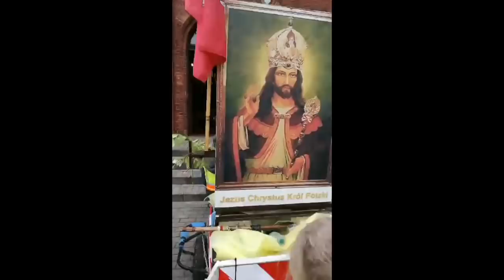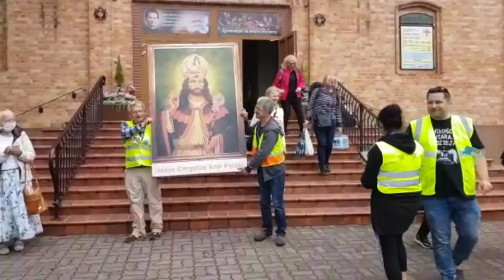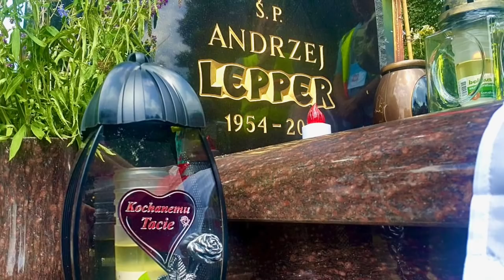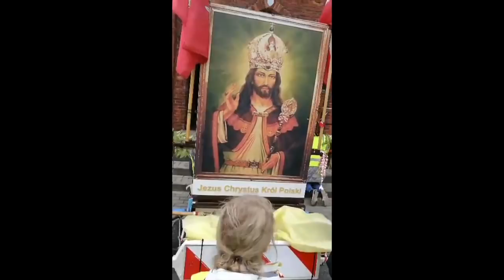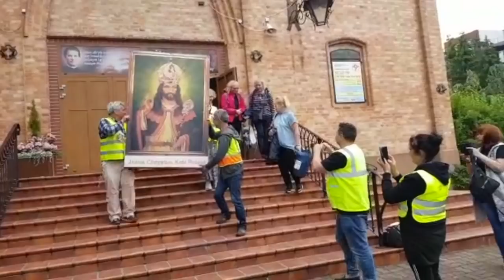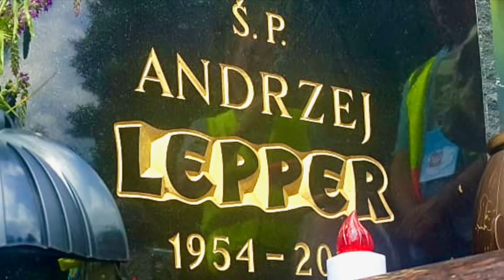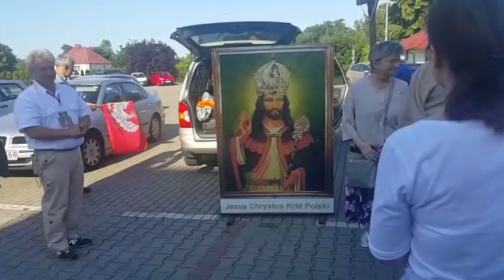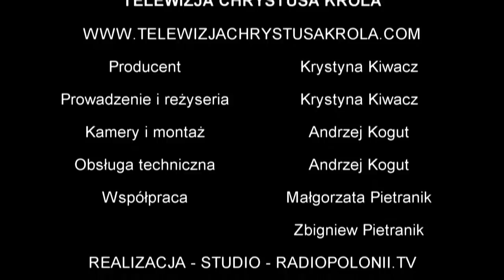Trwajmy przy Chrystusie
Zapraszamy do dołączenia się do naszej pielgrzymki. Osoby zainteresowane prosimy o kontakt ze Sławomirem Zakrzewskim pod numerem telefonu: 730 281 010

Wszelkie materiały przedstawione na kanale Telewizja Chrystusa Króla są objęte prawem autorskim i podlegają ochronie na mocy „Ustawy o prawie autorskim i prawach pokrewnych” z dnia 4 lutego 1994 r. (tekst ujednolicony: Dz.U. 2006 nr 90 poz. 631).
Kopiowanie, przetwarzanie, a następnie rozpowszechnianie tych materiałów w całości lub w części na portalach lub mediach nienależących do Telewizji lub Radia Chrystusa Króla jest zabronione.
All material appearing on the Telewizji Chrystusa Króla YouTube channel (“content”) is the property of Telewizja Chrystusa Króla, Radio Chrystusa Króla or the party credited as the provider of the content. No part of this material, may be copied, photocopied, reproduced, translated or reduced to any electronic medium or machine-readable form, in whole or in part, without prior written consent of Telewizja Chrystusa Króla. Any other reproduction in any form without the permission of Telewizja Chrystusa Króla is prohibited. All materials contained on the Telewizja Chrystusa Króla YouTube channel may not be copied and then reproduced, distributed, transmitted, displayed, published or broadcast without the prior written permission of Telewizji Chrystusa Króla.